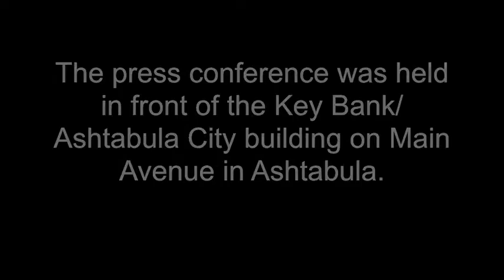2014 AC Nancy McArthur press conference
Nancy McArthur, Republican candidate for Ohio state representative - 99th District, held a press conference Friday, Sep. 26 in Ashtabula.